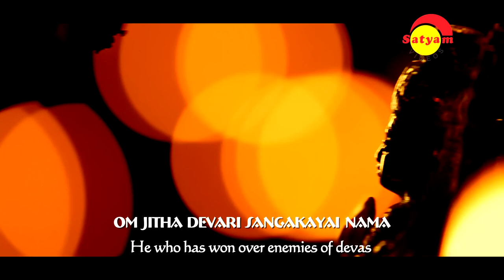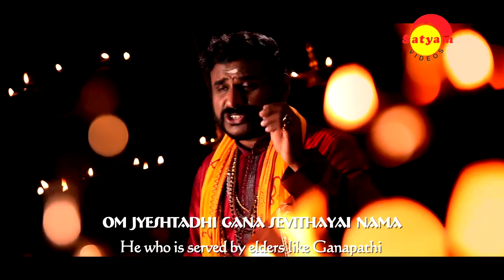Ramesh Narayan's Ayyappa Sahasra Namam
"AYYAPPA SAHASRA NAMAM"
Music Composed & Rendered by  RAMESH NARAYAN
Lyrics : TRADITIONAL